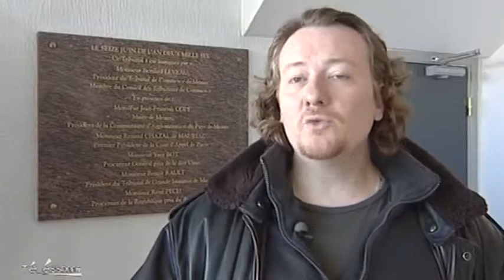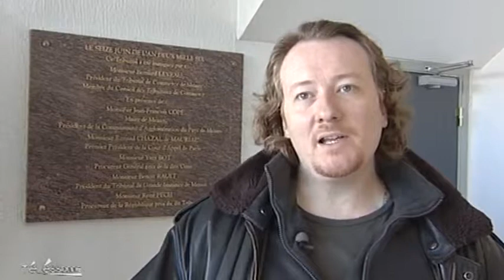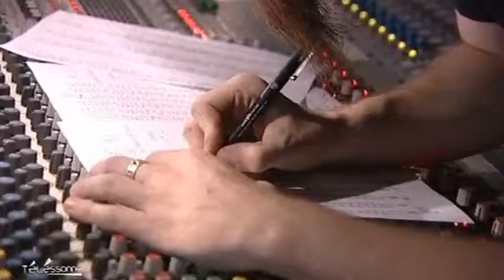Télessonne - Le JT du 26/10/2011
Sites webs/blogs, copiez cette vidéo avec le bouton "Intégrer" !